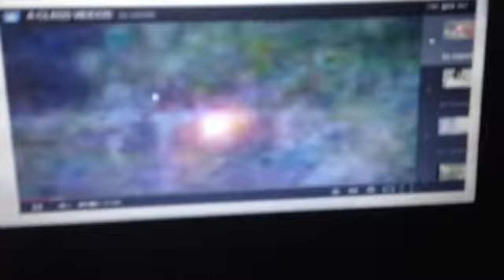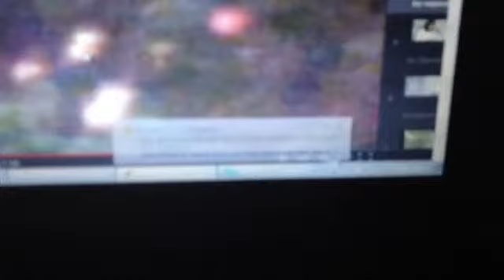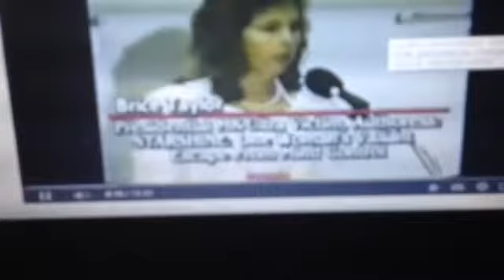What scares a pro researcher of evil cover ups ?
via Well I've made a playlist up it's called what scares me know do not watch is for the children okay all right and enjoy